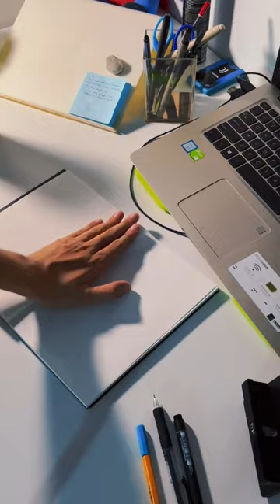Double broadsword character kot? 🤔